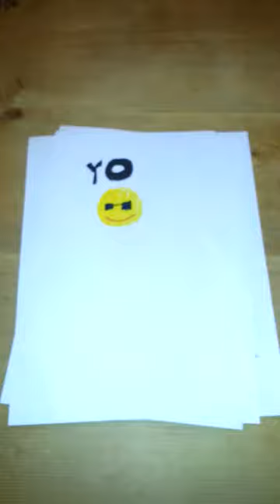WEIRD VIDEO!!!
An AWESOME Rap, partly about opera glasses